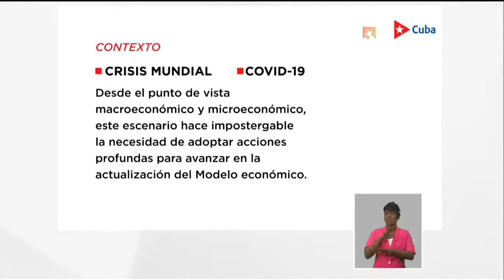¿Por qué realizar ahora la unificación monetaria y cambiaria?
Marino Murillo Jorge, jefe de la Comisión de Implementación de los Lineamientos, apuntó que no es posible avanzar en las otras transformaciones de la economía si no se ordena monetariamente el país.